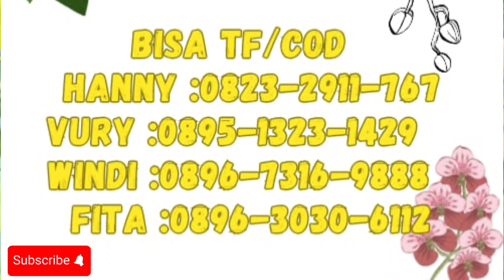OBRAL MURAH ‼️ SPESIAL RAMADHAN KITA CUCI KEBUN HARGA EKONOMIS🔥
Order hub ke admin

BISA TF/COD
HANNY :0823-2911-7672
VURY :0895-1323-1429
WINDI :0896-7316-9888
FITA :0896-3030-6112